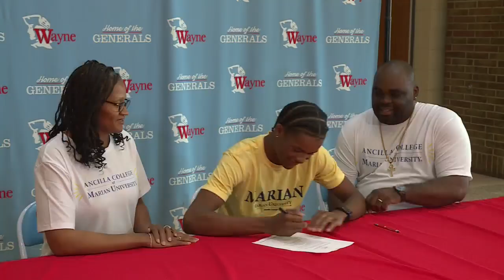Nine Wayne High School seniors sign to continue their academic and athletic career in college